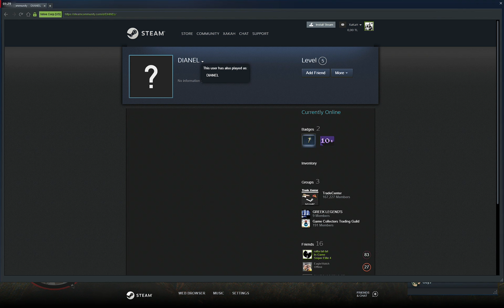Sniper Elite 4 - No Cross - No Tag 28/04/2020